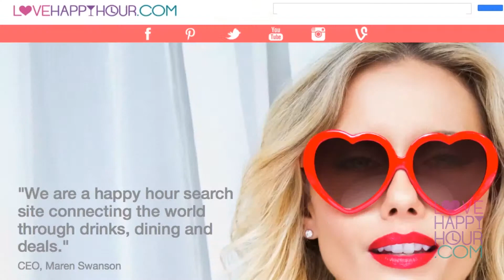Lovehappyhour.com - Restaurant, Bar and Happy Hour Marketing Services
Lovehappyhour.com helps digitally market happy hours for bars and restaurants at affordable prices.